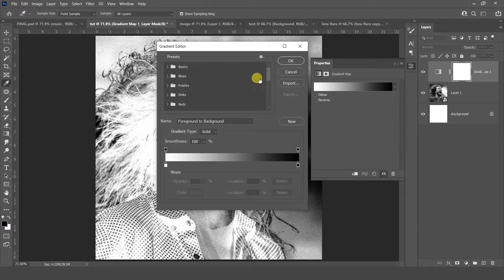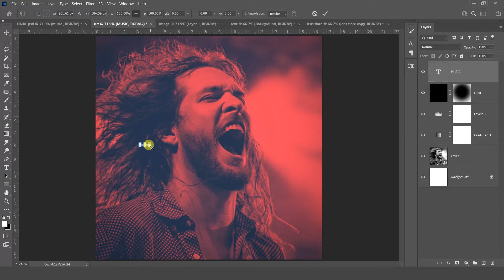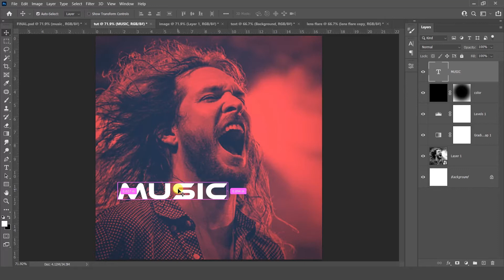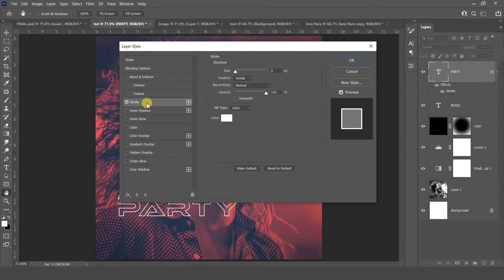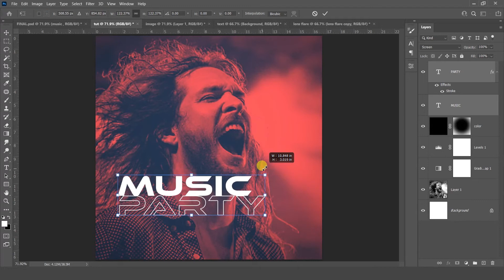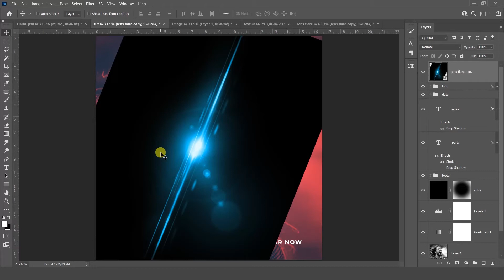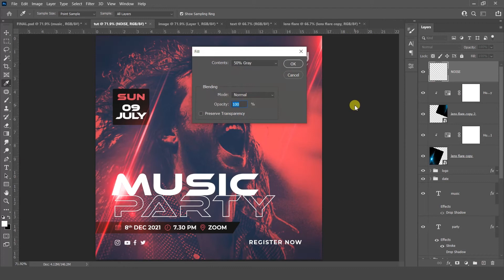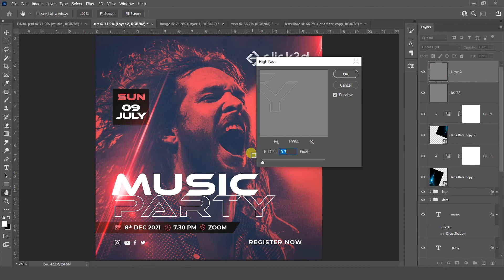Music Poster Design - Photoshop Tutorial - Click3d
In this Tutorial we will learn How to Design Music Poster step by step. The key feature of this tutorial is the GradientMap that we are going to use and this technique you can use on your own photos to create your Artwork

Music Description